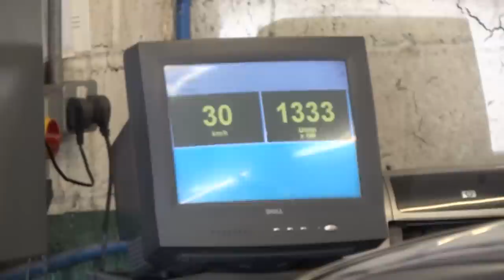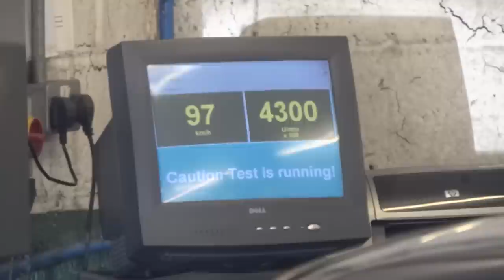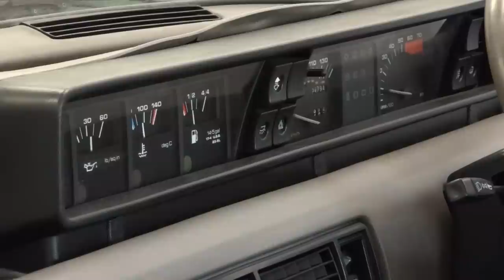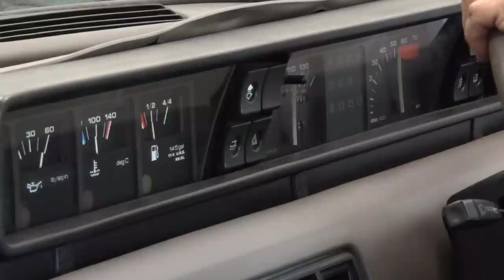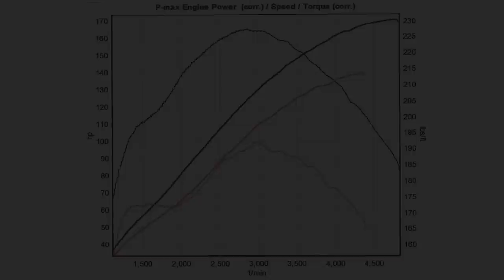Rover SD1 V8 Tuning Session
Rover SD1 3.5 V8 getting the twin SU carbs tuned to match the intake and exhaust setup. Will it go bang or will it survive the 2.5 hour beating at 5500 RPM and make even more power with the carbs in tune?